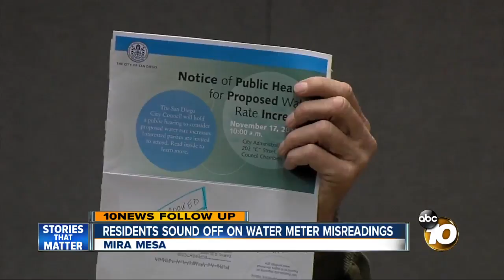Residents sound off at water meter misreading forum